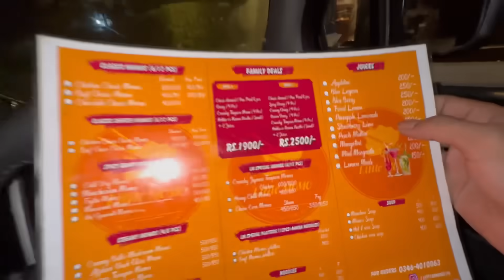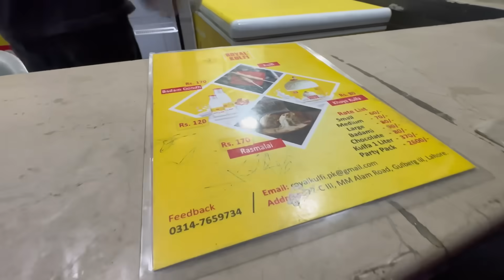HUM NE APNA FUTURE DEKHA 🪄😱|| MOMOs Pehli Baar Try Kiye🤤🥹